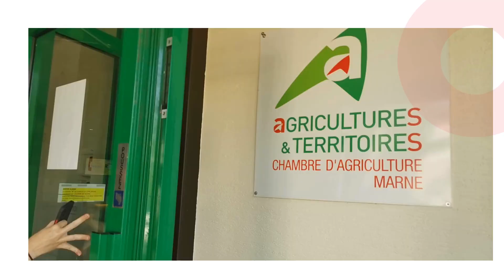Portrait Claire GOBILLARD - Responsable d'équipe à la Chambre d'agriculture de la Marne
95, c'est le nombre de forces vives que compte aujourd'hui la Chambre d'agriculture de la Marne.
Les profils sont variés, les missions diverses mais l'engagement est commun pour notre Agriculture et notre Territoire !

Chaque mois, faites connaissance avec l'un.e de nos collègues en or 🔥
Il.elle vous en dira plus sur :
📢 ses missions au quotidien,
👀 sa vision de la Chambre,
💥 ce qui l'anime dans son travail

Merci à nos collaborateurs d'avoir accepté de passer face caméra !